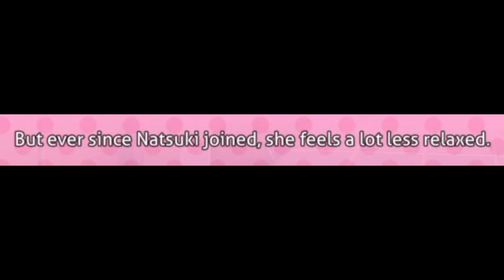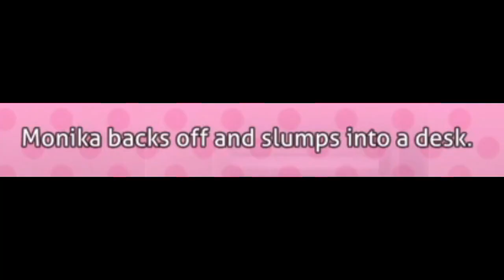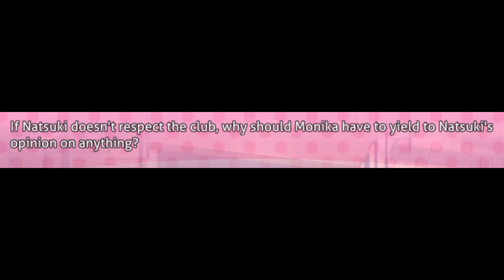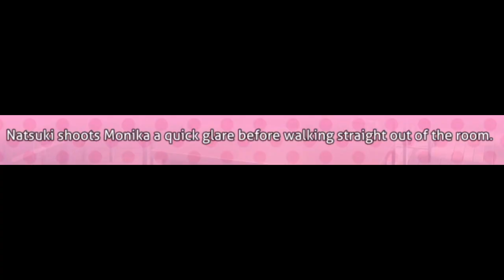MANGA IS LITERATURE TOO! // DDLC Plus #14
Welcome to another episode of DDLC Plus! According to my calculations I should've ended the streak by now... but I haven't... I guess we keep going until I get my last injection for Covid lol! Until then! Enjoy Episode 14, I think.